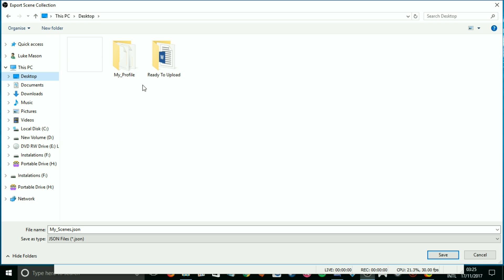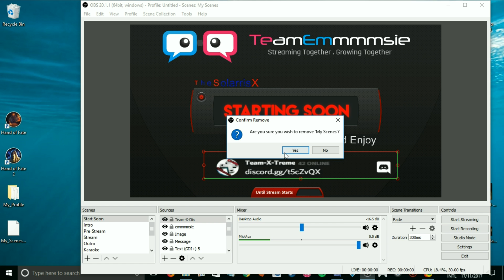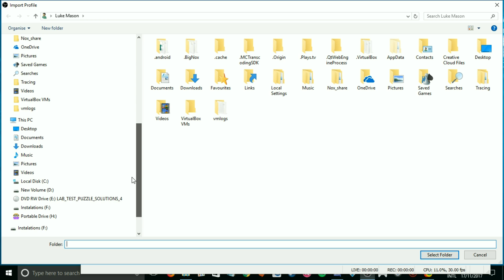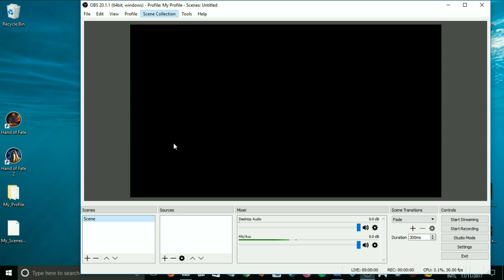OBS Exporting and Importing Profiles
OBS Exporting and Importing makes it easy to re-apply your OBS settings without needing to manually add scenes again...

Simply Export your OBS Settings save them on an External Drive or Pen Drive, then if you need to reinstall  OBS again you may safely Import your settings again and everything will be as you left it...